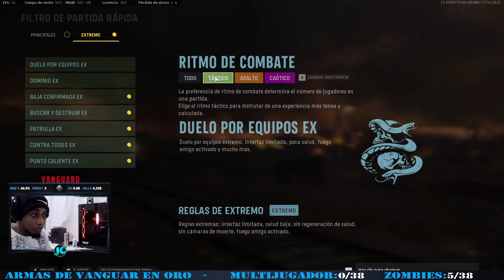¿VALE LA PENA COMPRAR VANGUARD 2021?👎👍 / MI OPINION JOHNCLASSIC